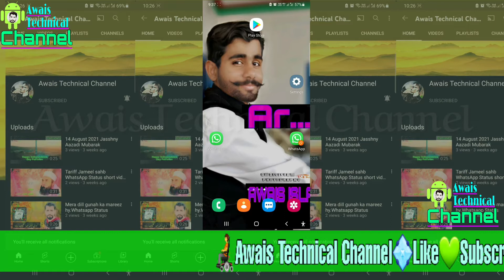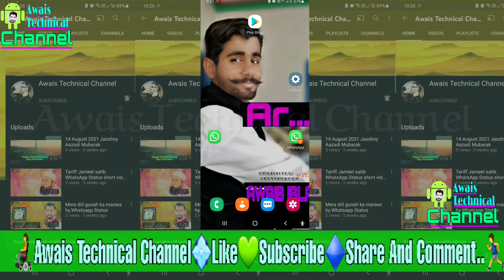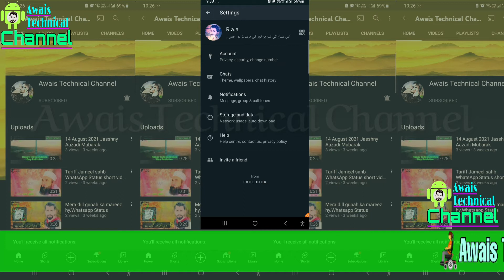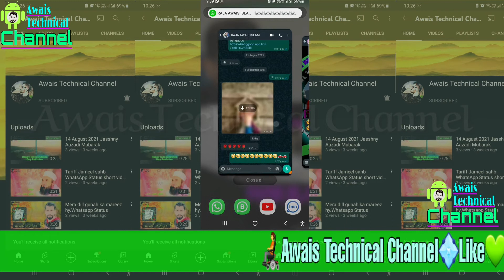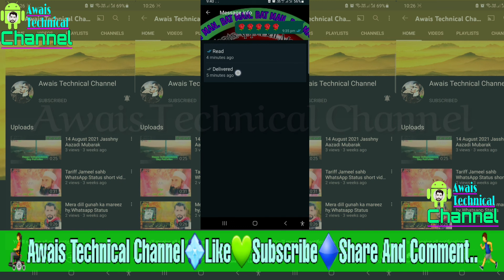Whatsapp blue trick .Whatsapp Blue tick. can u whatch your frinds whatsapp Message but not show blu